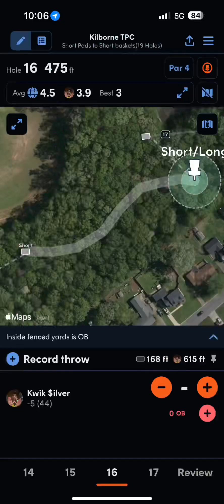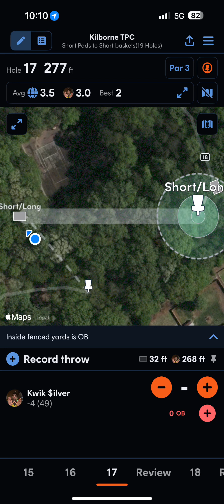Full round of backhands only at Killy (still left ankle injury)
On 7/2/2024, I played at Killborne in Charlotte NC. I’m still recovering from a left ankle injury so I can’t pivot for a forehand. Used my pink Discraft Luna for putts. Used my green MVP Hex, white MVP Glitch, purple Discraft Buzzz SS, yellow Innova Star Roadrunner, green Discmania RazorClaw3, orange MVP Terra, and blue Discmania Essence.

00:00 - Hole 1
00:21 - Hole 2
00:38 - Hole 3
01:03 - Hole 4
01:28 - Hole 5
01:52 - Hole 6
02:17 - Hole 7
02:32 - Hole 8a
02:46 - Hole 8b
02:59 - Hole 9
03:21 - Hole 10
03:45 - Hole 11
04:13 - Hole 12
04:35 - Hole 13
04:58 - Hole 14
05:27 - Hole 15
05:43 - Hole 16
06:17 - Hole 17
06:33 - Hole 18